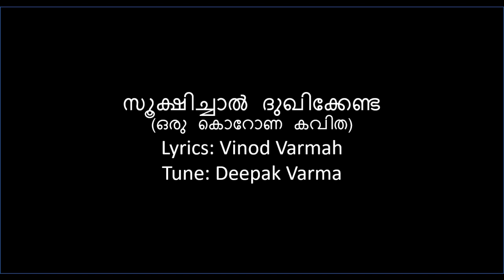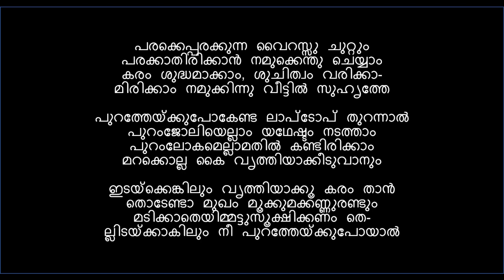Sookshichal dukhikkenda - A corona kavitha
A malayalam poem on how to stay safe from Coronavirus.